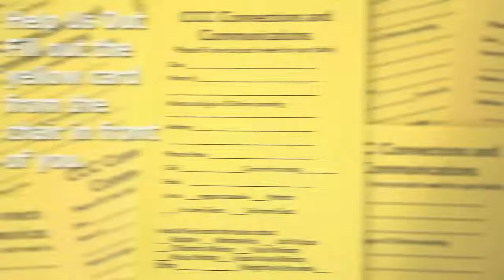Weekly Announcements (Week of 9/29/13)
Family Tension: Episode 4
One Night: An Evening of Prayer & Worship
Young Adults!!! Join us for ENCOUNTER!!!